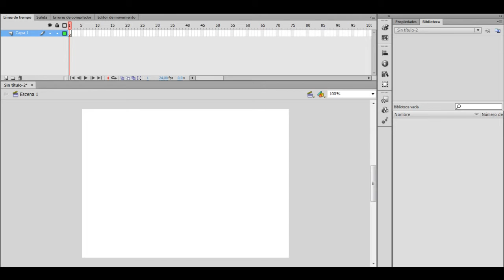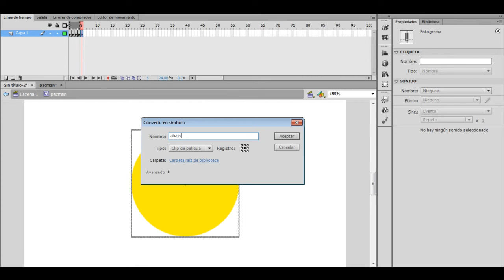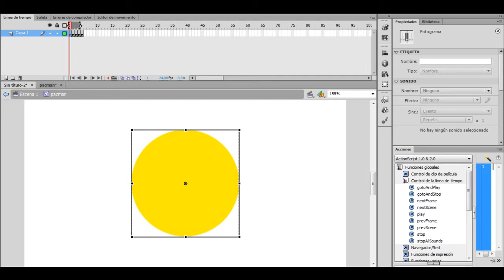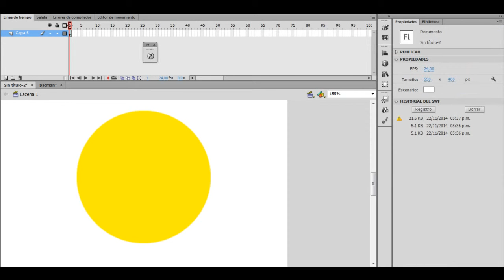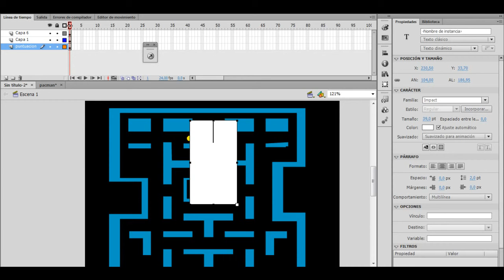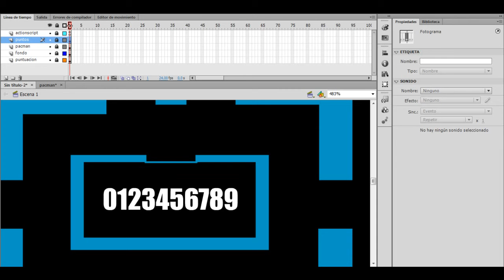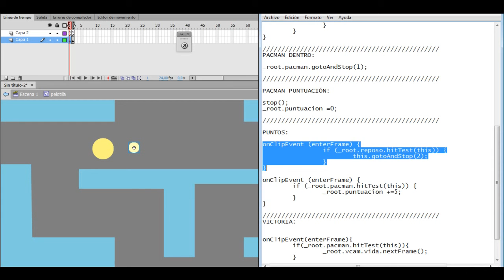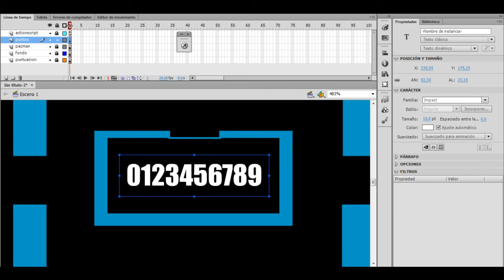Tutorial Pacman en flash cs6 (AS2)